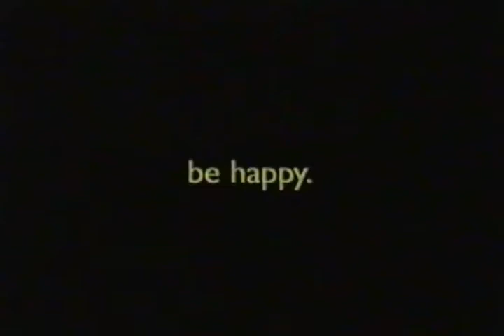The Mexican Movie Trailer 2001 - TV Spot